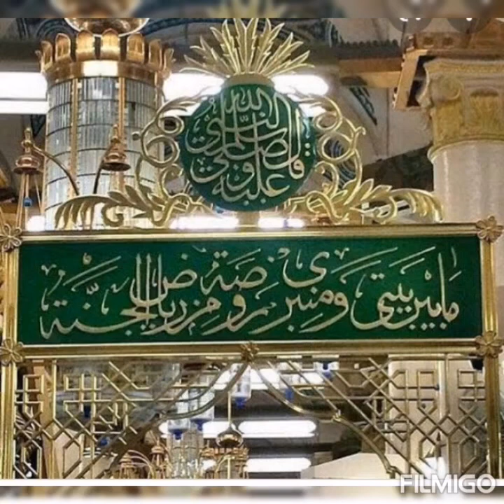Khushbu hy Do Alam Main ||Naat|| Best ever Naat ||on the tune Qari zubaid|| Waseem Naqshbandi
Qari Zubaid Rasool ki mash,hoor naat
Zahoori Qasoori sb ka kalam
Waseem Naqshbandi ki Awaz main
Rah e ishq k Haqeeqi Musafir